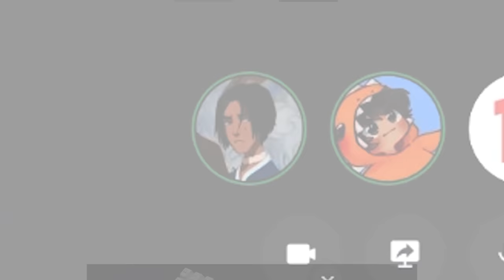Surprising NotNico with his Dream Custom Keyboard (w/ Koryin, iiLuna)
In this video I worked with three of your favorite youtubers and gave them their dream custom keyboards!

» More colors soon!